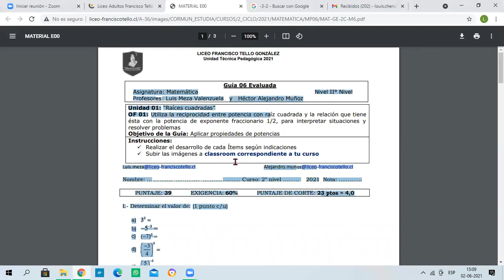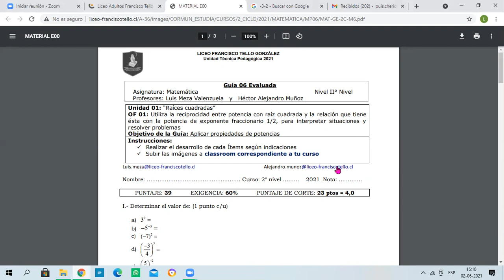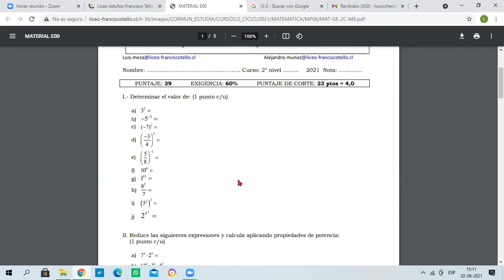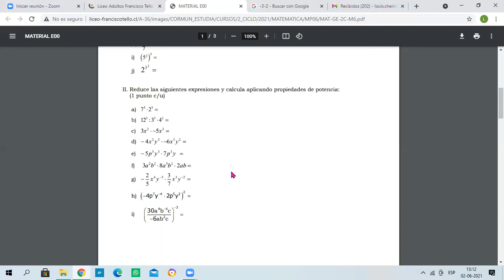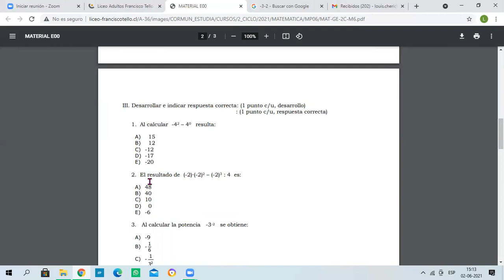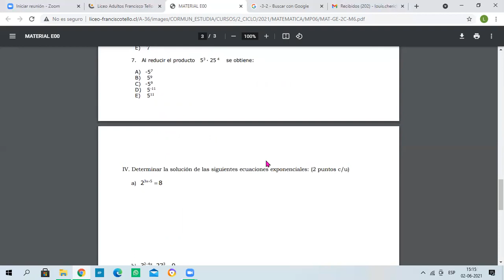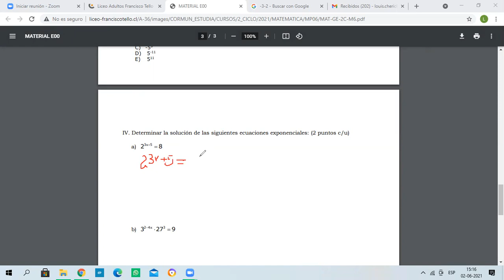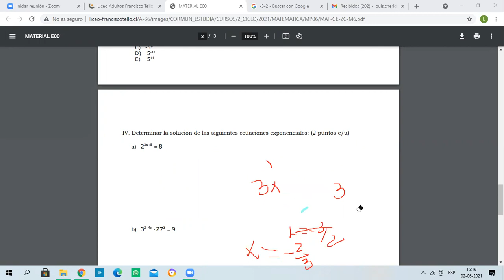Matemática guía N°6 - 2° Ciclo